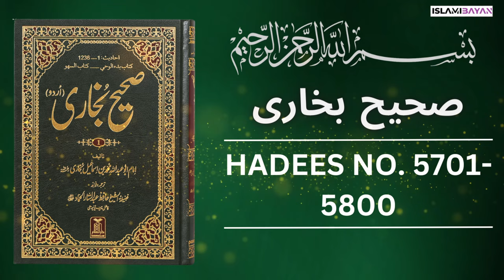Sahih Bukhari Hadees No 5700 To 5800 | Hadees in Urdu